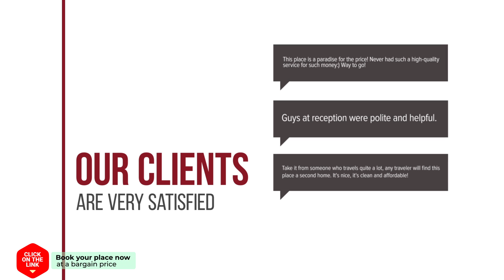Beach Resort Makkum 128S hotel review | Hotels in Makkum | Netherlands Hotels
Beach Resort Makkum 128S hotel video review. Hotels in Makkum, european 3 stars hotels.